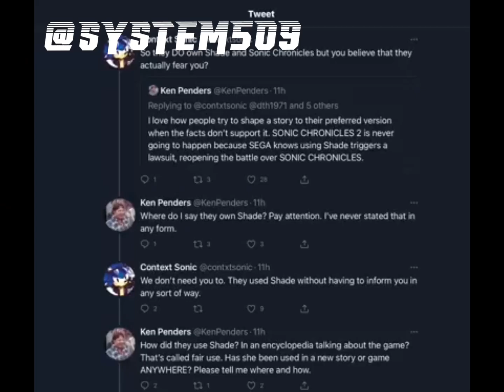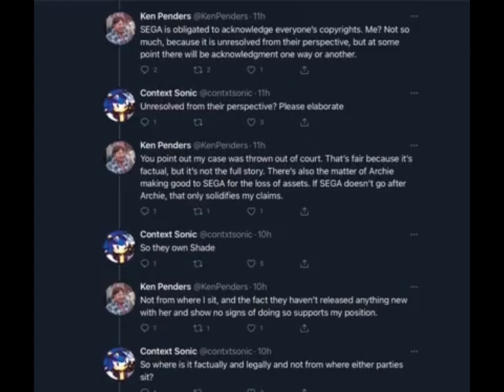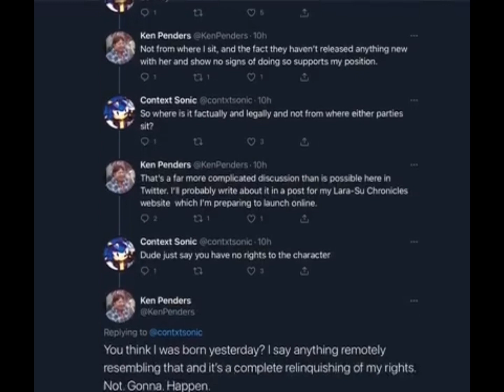So, about Ken Penders….